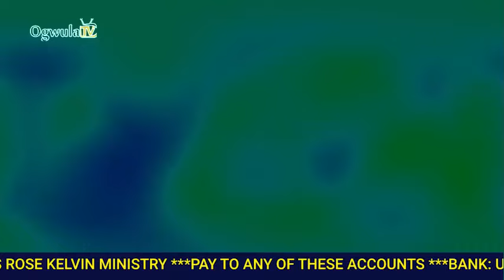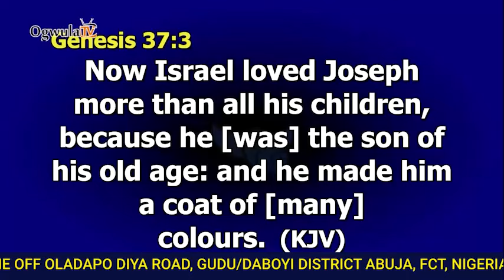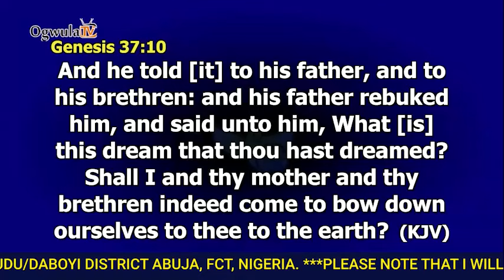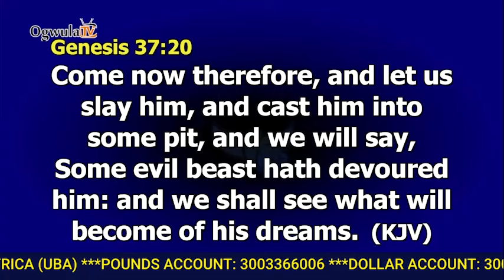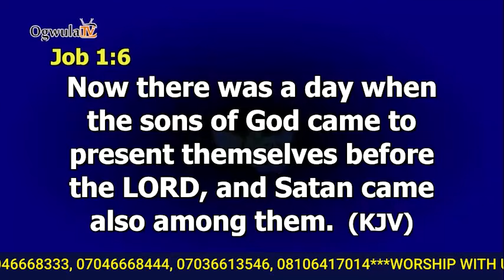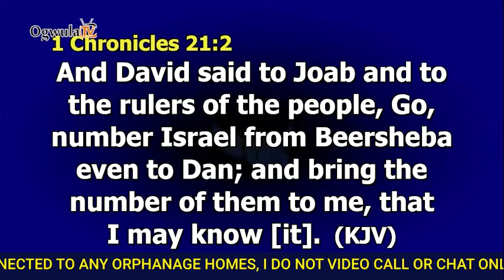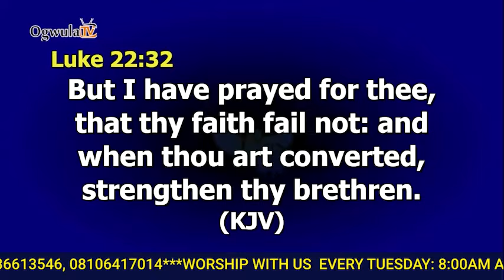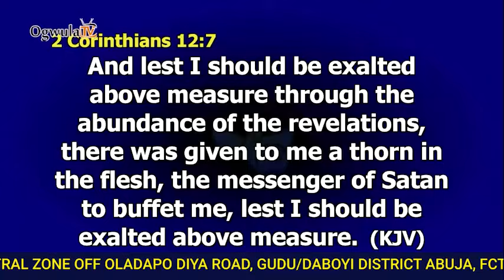AT THE THRESHOLD OF SIGNS AND WONDERS